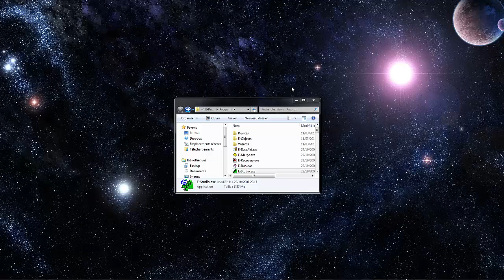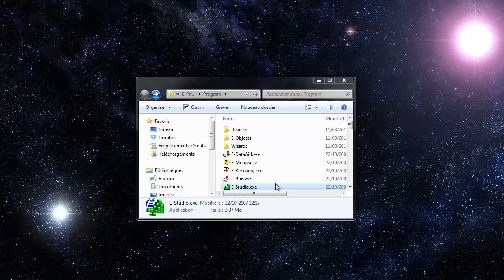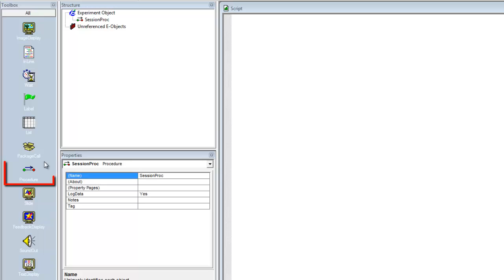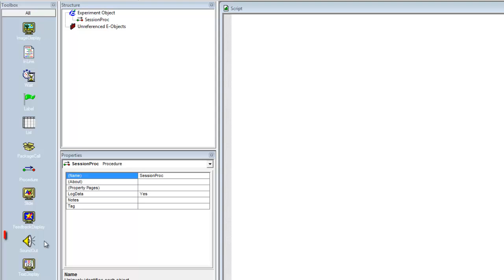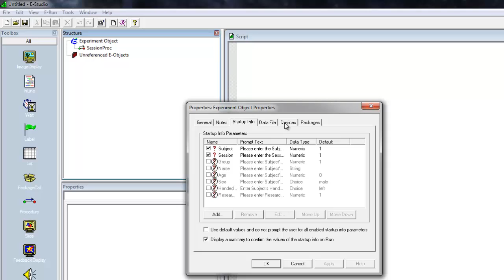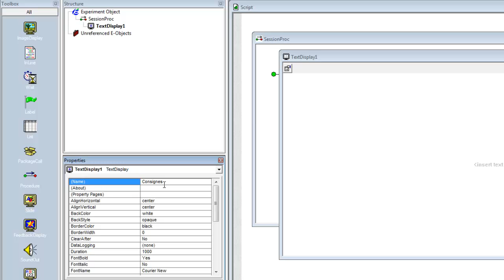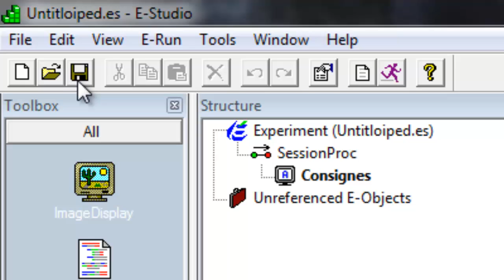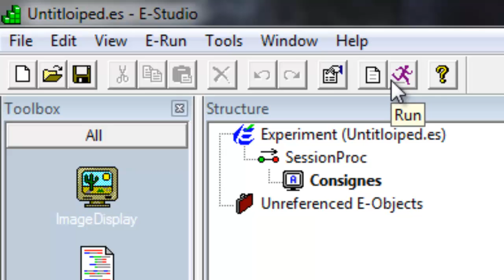Tutoriel logiciel E-Prime : Interface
Vidéo d'introduction au logiciel de programmation d'expérience en psychologie E-Prime. Présentation de l'interface.